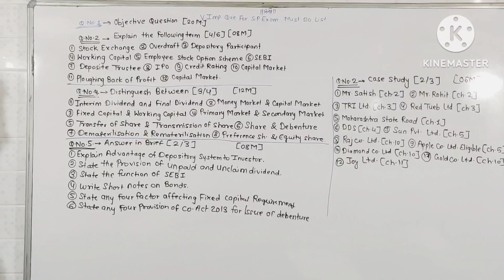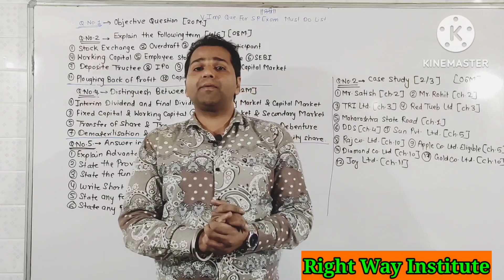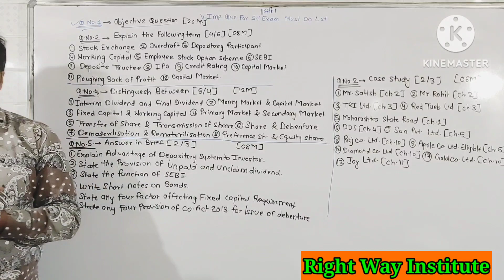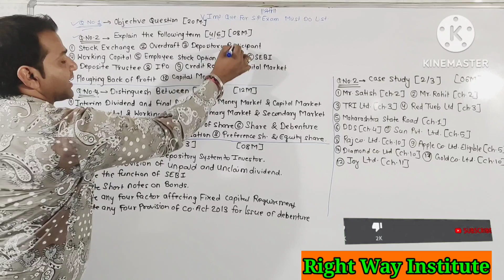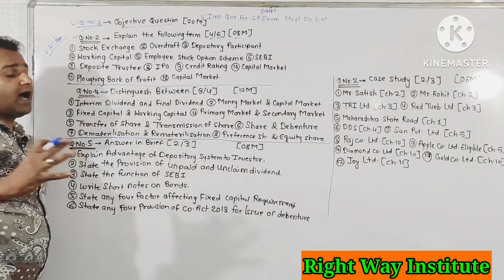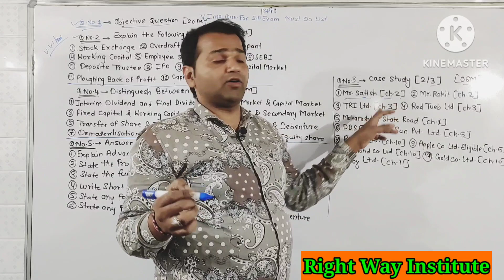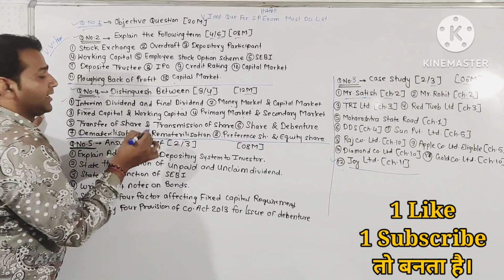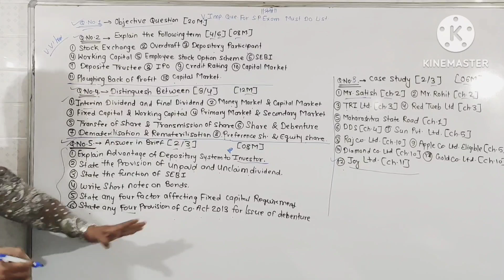SP very important questions for class 12th 2024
In this Video I will explain imp questions for SP exam 2024.

in this video I will explain about Imp questions of SP Questions no 1 to Questions no 5.

this is a imp questions list video part 1